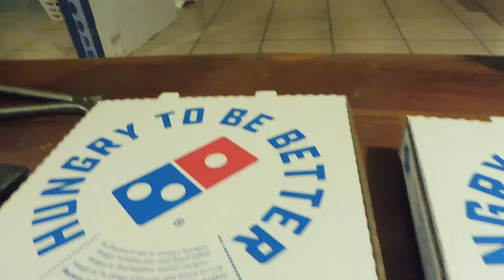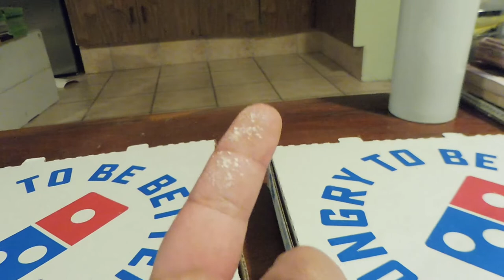MY UBER EATS DRIVER DELIVERED THIS AND DIDN'T SAY A WORD...